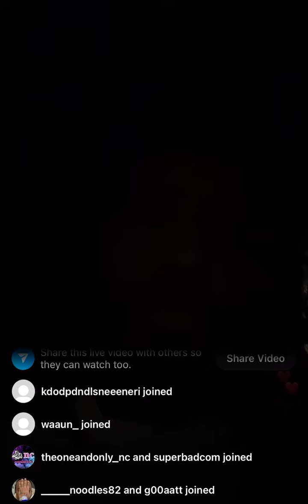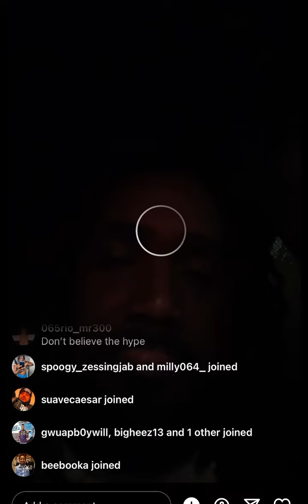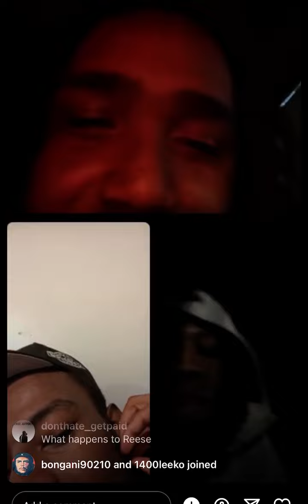LIL REESE AFFILIATES CONFIRM HE WAS NOT SH0T